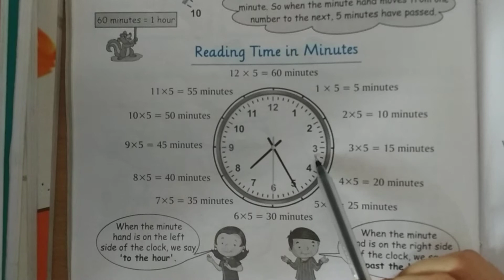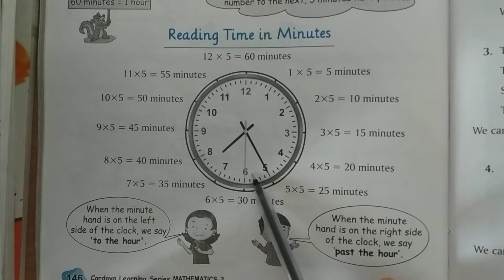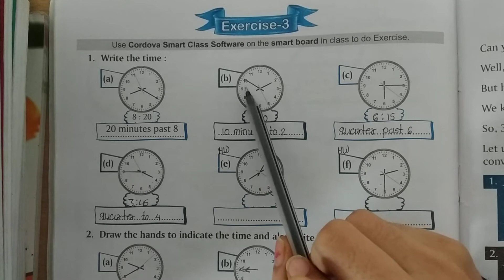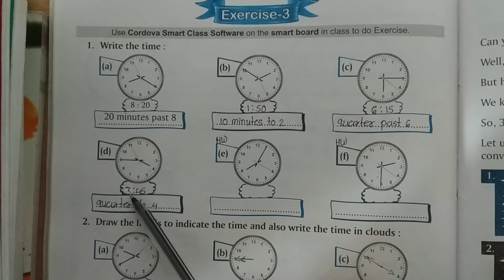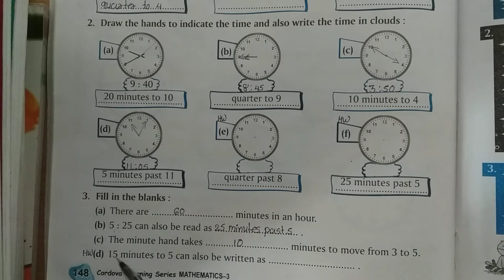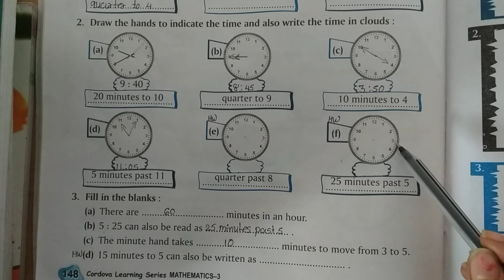Std-3#Maths#Chapter-15#Exercise-3